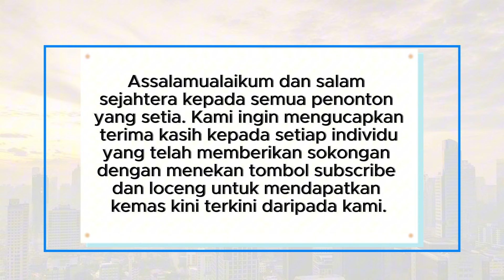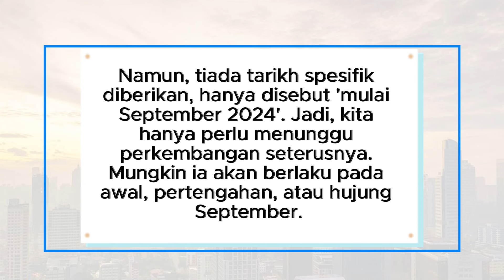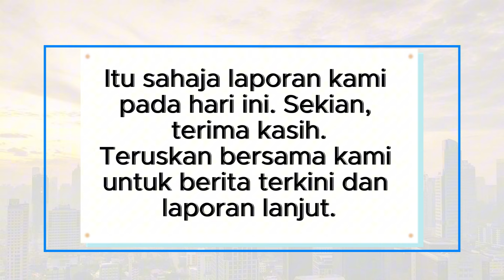Perubahan Terkini SARA 2024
Info terkini mengenai SARA 2024! Video ini memberikan penjelasan mendalam tentang perubahan pembayaran Sumbangan Asas Rahmah (SARA) 2024 khusus untuk penerima di Sabah, Sarawak, dan Wilayah Persekutuan Labuan. Ketahui maklumat sahih dari Lembaga Hasil Dalam Negeri tentang bayaran fasa kedua yang dijangka bermula pada September 2024. Adakah bayaran STR fasa 3 juga akan terkesan? Jangan ketinggalan untuk mendapatkan informasi penting ini. Pastikan anda menonton sehingga habis dan kongsikan video ini kepada mereka yang memerlukan!